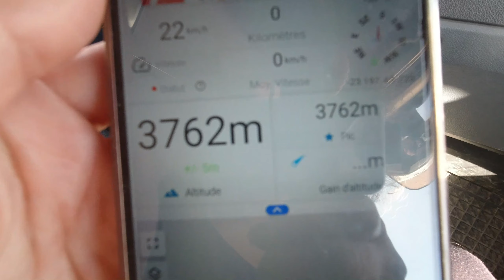#37 Pyramide INCA et balade à Cheval (Ça tourne mal)😏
Salut , cette semaine on part dans le nord de l'argentine dans la region d'humahuaca, on va découvrir le pucara de ticara pour ensuite monter a 4350 mètres d'altitude a hornocal la montagne aux 14 couleurs.
On finira par une balade a cheval plus ou moins reussi ...